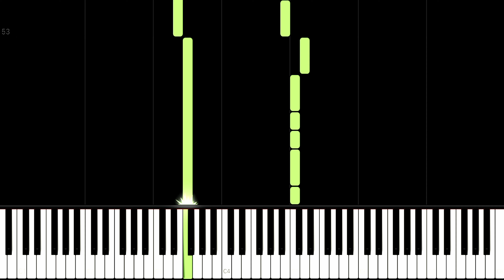TXT (투모로우바이투게더) - Deja Vu